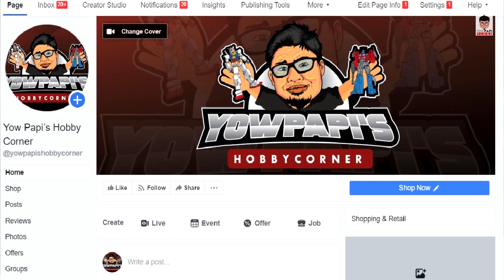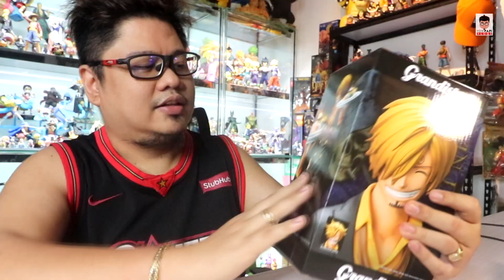BANPRESTO GRANDISTA NERO SANJI ANIME TOY UNBOXING REVIEW - GONE WRONG?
Where to Buy Anime toys
Follow our FB Toy Page:
YOW PAPI'S HOBBY CORNER

VIDEOS!